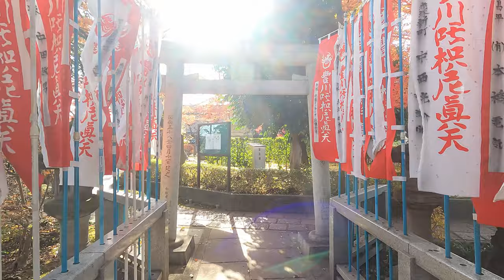Shogetsuin. Japan Tokyo. autumn leaves season. 松月院.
I went to Shogetsuin in Tokyo. I thought the season had passed, but the autumn leaves were very beautiful.